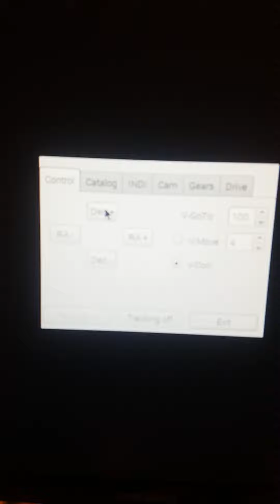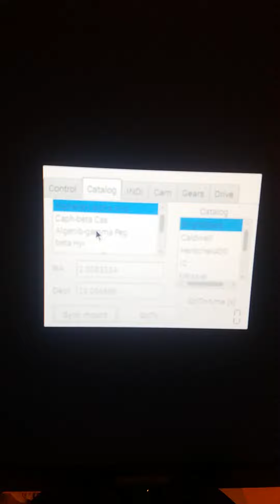TSC ... raspberry pi + 2 phidhets 1067 control two stepper drives ...